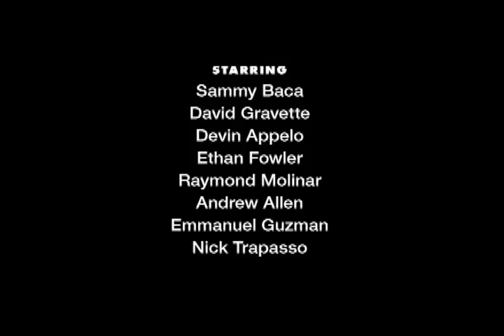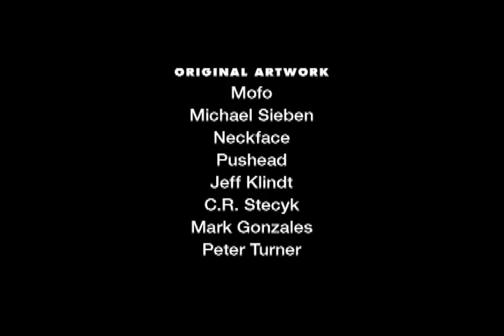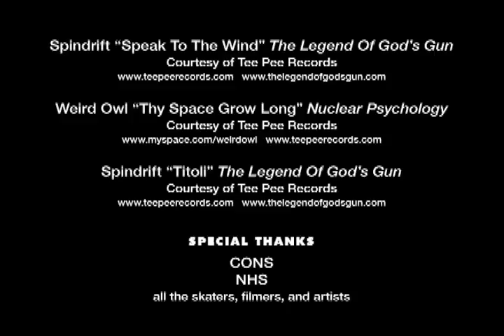Thrasher Magazine's Prevent This Tragedy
I had this video and you can get it free from their